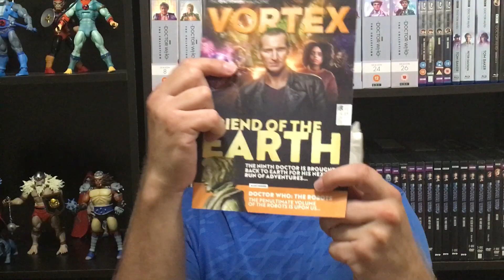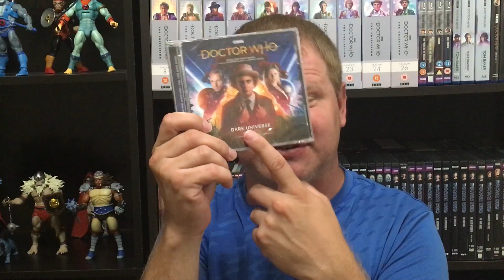Unboxing Some Big Finish Doctor Who Fan Mail!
I want say thanks to all of my Patrons Skelad, Stephen Crane, The Flyattractor, The 5th Doctor, Trevor Hicks, JLBWHO, and Alice Collins.  I really appreciate their support.

Prowl 1701
USA